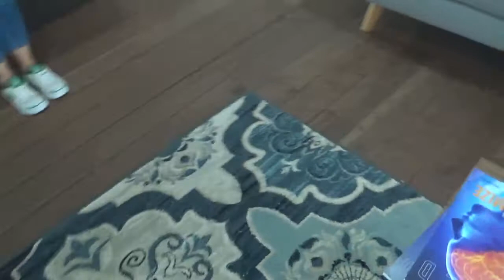My Stay at Fairbridge Village Pinjarra WA Tour Let me Shouw you Around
Hi guys I have been  host/volunteer with Befriend Community Agency based in Perth WA. We had yearly Retreat in Fairbridge Willage Pinjara, this place has lovley self contained cottages. Bush walking, Mini Golf, Baskeball, swimming poool lot of activities to keep occupied.